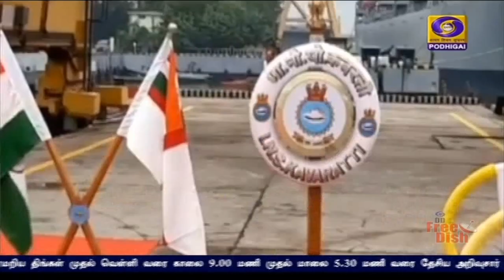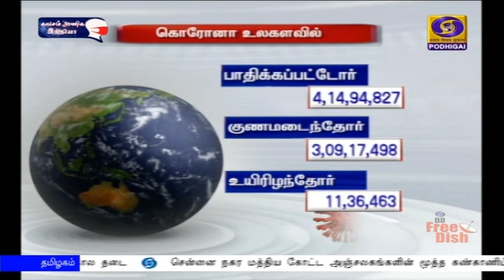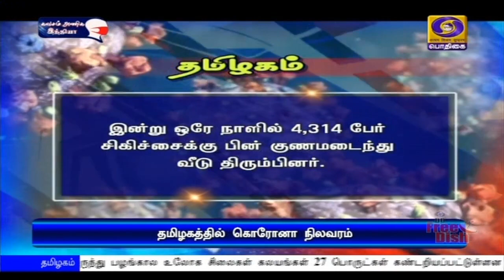பொதிகை இரவு 7.00 மணி செய்திகள் [22.10.2020]PodhigaiTamilNews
1)    22 கோடி மகளிருக்கு ஜன்தன் வங்கிக் கணக்கு உள்ளிட்ட பல்வேறு திட்டங்களை செயல்படுத்தி, அவர்களுக்கு அதிகாரம் அளிப்பதில் மத்திய அரசு உறுதியாகவுள்ளது: பிரதமர் நரேந்திர மோதி

2)   சுற்றுலா விசாவை தவிர இதர விசா கட்டுப்பாடுகள் தளர்வு - உள்துறை அமைச்சகம் அறிவிப்பு

3)   பீரங்கி எதிர்ப்பு ஏவுகணையான நாக் ஏவுகணையின் இறுதி பரிசோதனை வெற்றி - பாதுகாப்புத் துறை அமைச்சர் ராஜ்நாத்சிங் வாழ்த்து

4)   கொரோனா தடுப்பு மருந்து கண்டு பிடிக்கப்பட்டபின், அரசு செலவிலேயே
 மக்களுக்கு வழங்கப்படும் - முதலமைச்சர் எடப்பாடி பழனிசாமி

5)    தமிழகத்தில் இன்று ஒரே நாளில் கொரோனா தொற்று பாதிப்பிலிருந்து நான்காயிரத்து  314 பேர் குணமடைந்தனர்.  புதிதாக மூன்றாயிரத்து 77 பேருக்கு தொற்று பாதிப்பு

6)   தமிழகத்தில் பரவலாக மழை: சென்னையிலும் பல்வேறு பகுதிகளில் இடியுடன் கூடிய கனமழை